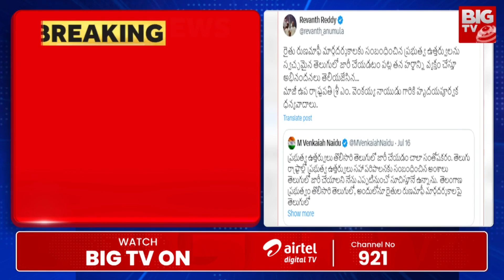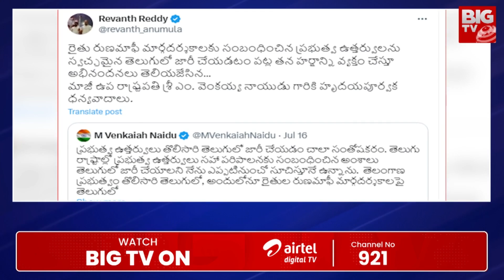Vice President Venkaiah Naidu Praises CM Revanth Reddy: సూపర్ రేవంత్.. | BIG TV